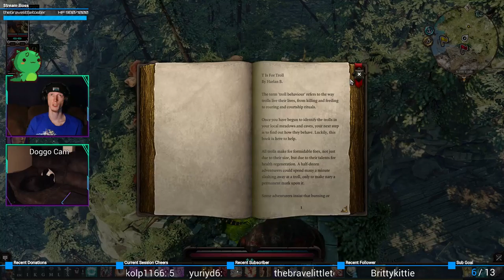God-eater | Divinity: Original Sin 2 – Definitive Edition 148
Delicious nomz.